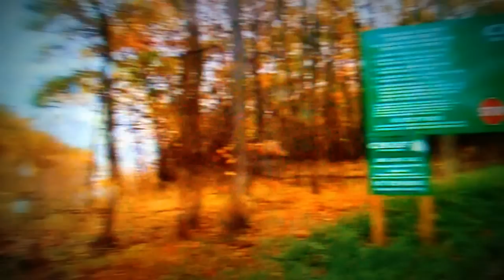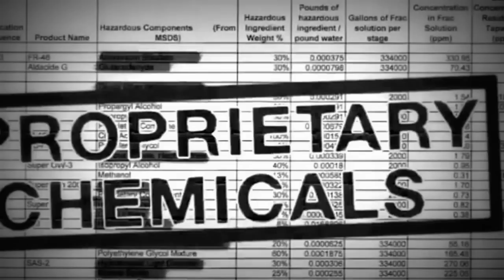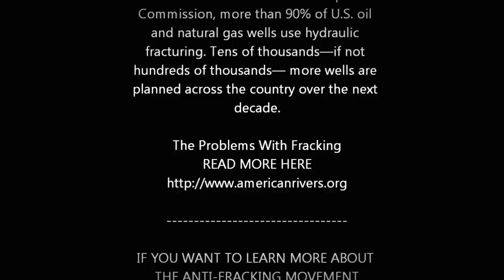Something in the Water - Michael West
Written by West/Keith performed by Michael West (fan created video)

From the new album "A Fond Farewell" released in 2013
on iTunes, Rhapsody, CD Baby, Amazon and other digital outlets...